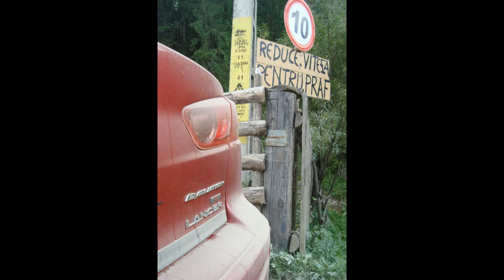FOSTA MASINA ///2.0 DI-D COLAJ POZE + MUZICA